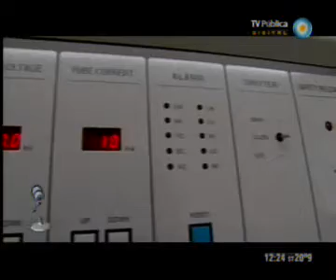TV Canal 7 - Científicos Industria Argentina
El Dr. Félix Requejo, director de INIFTA, presentó en Científico Industria Argentina el Espectómetro de absorción de Rayos X, instrumento para medir átomos en superficie-

Informe sobre el desarrollo impulsado por el INIFTA-CONICET, con participación de los científicos Félix Requejo y José Ramallo López.